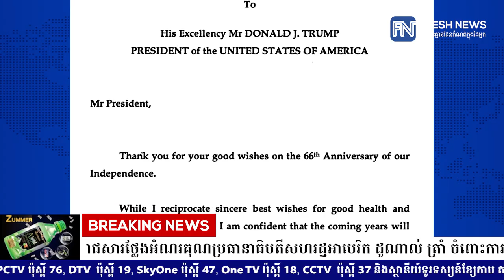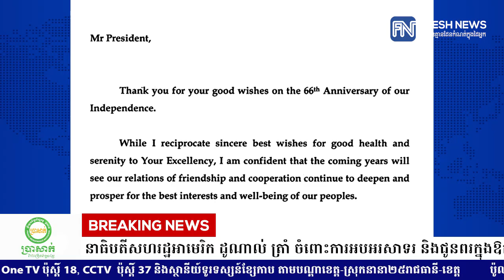ព្រះមហាក្សត្រកម្ពុជា ផ្ញើព្រះរាជសារថ្លែងអំណរគុណប្រធានាធិបតីសហរដ្ឋអាមេរិក ដូណាល់ ត្រាំ ...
ព្រះមហាក្សត្រកម្ពុជា ផ្ញើព្រះរាជសារថ្លែងអំណរគុណប្រធានាធិបតីសហរដ្ឋអាមេរិក ដូណាល់ ត្រាំ ចំពោះការអបអរសាទរ និងជូនពរក្នុងឱកាសប្រារព្ធខួបលើកទី៦៦ នៃទិវាបុណ្យឯករាជ្យជាតិ
* រាយការណ៍ព័ត៌មានដោយកញ្ញា សំ ស្រីនីត  និងកញ្ញា ឆេង សូរិយា, ទូរទស្សន៍ព័ត៌មាន Fresh News